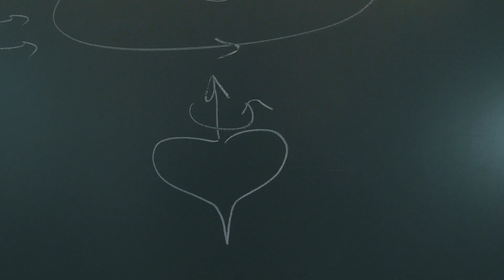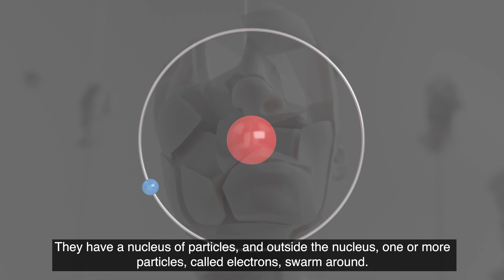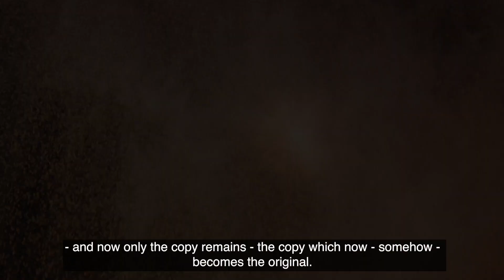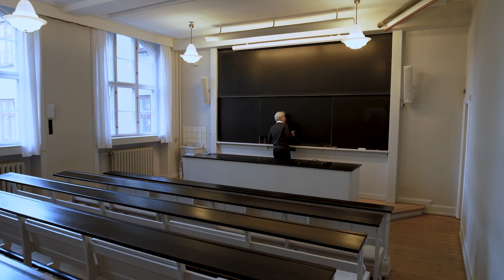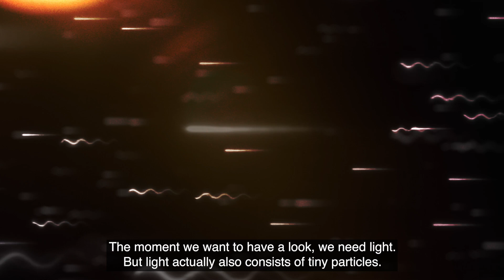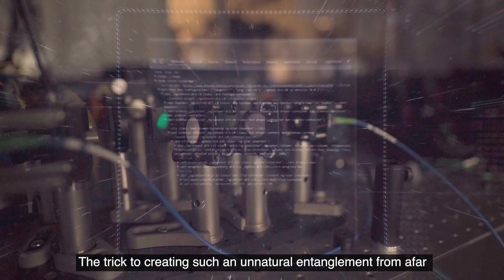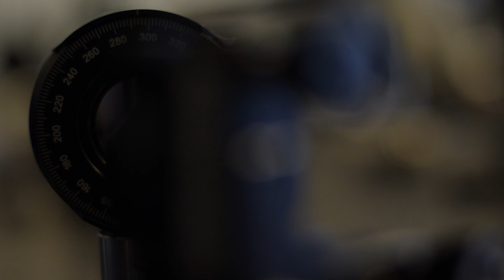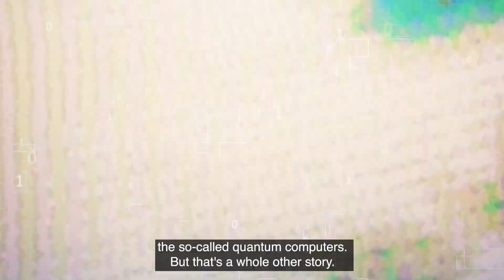Teleportation in Denmark - On the shoulders of Bohr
Danish Science Series from 2022 exploring the unexplainable aspects of quantum physics, rooted in the ideas and thoughts of the Danish physicist Niels Bohr 100 Years Ago. These ideas laid the foundation for quantum mechanics – a theory about the tiniest things in the universe.

Produced by Boomshanka Productions with support from The Royal Danish Society of Sciences and Letters.